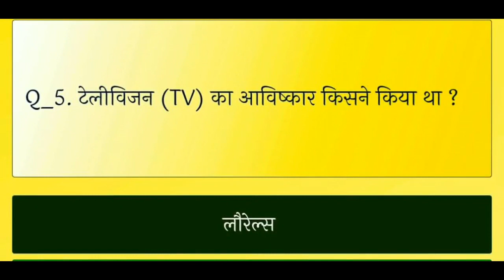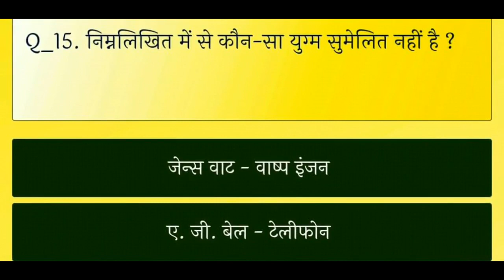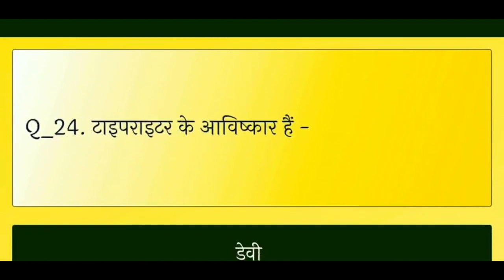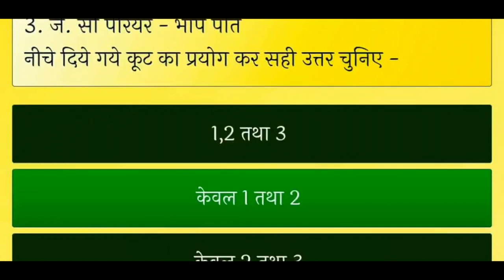IMPORTANT QUESTIONS FOR SSC,BSSC,UPSC,BPSC AND OTHER EXAMS:SCIENTIFIC EQUIPMENTS OBJECTIVES PRACTICE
THIS CHANNEL IS COMPLETELY BASED ON EDUCATIONAL PURPOSE.EDUCATIONAL SERVICES ARE FREE COMPLETELY.ALL VIDEOS ARE ON THE BASIC CONCEPT OF TOPICS.ALL VIDEOS INCLUDES SET WISE REVISION FOR COMPETITIVE AS WELL AS BOARD LEVELS PRACTICE.WE PROVIDE VIDEOS FOR FREE .

AFTER SOMETIMES YOU WILL GET LIVE CLASSES FOR ALL BOARD LEVELS AA WELL AS COMPETITIVE EXAMS.

YOU ARE REQUESTED TO COMMENT ME WHICH PART OF VIDEO YOU LIKE MOSTLY AND ALSO SUGGEST ME FOR NEW TOPICS AS YOU WANT TO KNOW MORE ABOUT THAT.IF YOU COMMENT ME YOUR TOPICS I WILL TRY TO UNDERSTAND YOUR QUERIES AND WILL BE ABLE TO UPLOAD A CONCEPTUAL VIDEO FOR YOUR TOPIC.

IF YOU HAVE ANY QUESTION YOU CAN PING ME ON TELEGRAM CHANNEL.
I ALSO PROVIDE STUDY MATERIAL YOU CAN PING ME IF YOU WANT STUDY MATERIALS AND MORE SET FOR COMPETITIVE EXAMS AND BOARD LEVEL EXAMS.

SSC,BSSC,BPSC,UPSC,NTPC AND OTHER EXAMS.